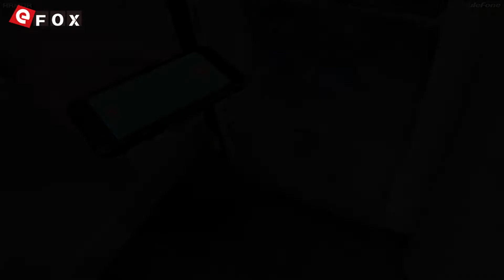Ulefone Armor 5 Hot water and ice Testing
Caractéristiques

- IP68 Étanche Smartphone
- 18.9:9 Corning Gorilla Glass 4 HD+ Full Écran 5.85 Pouces, 1512*720 Pixel
- Supporte Face ID
- 4GB RAM + 64GB ROM, Supporte TF Carte jusqu'à 256GB
- 13 MP (SW 16 MP) & 5 MP Dual Caméra Arrière + 8 MP (SW 13 MP) Caméra Frontale
- Supporte USB Type C, NFC, OTG etc.
- 5000mAh Batterie, Supporte 10W Charge Sans Fil
- Dual SIM: NANO SIM + NANO SIM / Carte TF (La Fente SIM Peut être Utilisée en
  Combinaison avec une Carte NANO SIM ou une Carte TF)
- Fréquences Réseaux: GSM 850/900/1800/1900MHz, WCDMA 850/900/2100MHz,